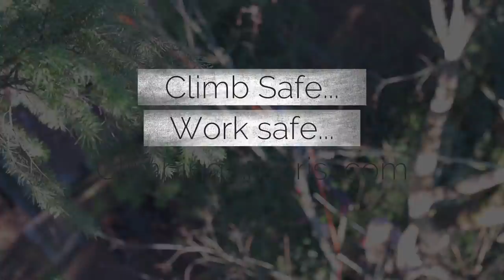Do you get scared climbing trees?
Are you a new tree climber and think that you maybe chose the wrong career? Do you think you might be too scared when you are in the tree? Hold that thought and listen to this episode of Coffee Break, you might feel a little better after this…